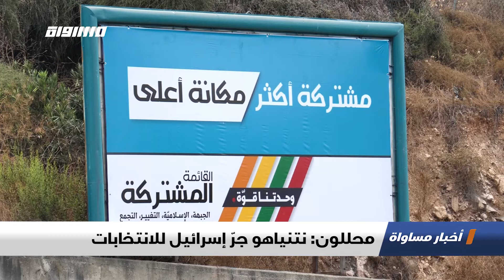حل الكنيست للمرة الثالثة والعودة للاقتراع،الكاملة،اخبار مساواة ،12.12.19،مساواة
حلقة الثاني عشر من كانون الاول لعام 2019 من برنامج اخبار مساواة تناولت عدة فقرات و مواضيع

1.حل الكنيست للمرة الثالثة والعودة للاقتراع
2.نتنياهو سيستقيل من مناصبه الوزارية
3.الجليل: اعتداء عنصري على ممتلكات وسيارات
4 .التقارير
المشتركة جاهزة بوحدتها للانتخابات
محللون: نتنياهو جرّ إسرائيل للانتخابات
حيفا: التماس للكشف عن خطط لمكافحة الفقر
بريطانيا تجري انتخابات ستقرر مصير البريكست
6. ب 60 ثانية :
"المكسيك: عودة الاهتمام في كلاب""تشولوز"" التي تعود لزمن حضارة الأزتيك قبل آلاف السنين
ساحل العاج: إقامة معرض منحوتات في الطبيعة مع عناصر طبيعية بتوقيع فنانين عالميين
بروكسل: نشطاء السلام الأخضر يضعون لافتة تحذيرية للطوارىء المناخية على مبنى المجلس الأوروبي
نيوزيلندا: استمرار البحث عن مصابين وقتلى بعد ثورة بركان جزيرة وايت آيلاند الأسبوع الماضي
إندونيسيا: العثور على أقدم عمل فني يصور مشهدا للصيد يعود تاريخه إلى ما يقرب 44000 عاما

Downlink frequency -  الترد :
12645 MHZ

Polarity  - الاستقطاب:
Horizontal

Symb.Rate - معدل الترميز:
27.500  MS/s

FEC - تصحيح الخطأ :

5/6

DL: 11958 H
SR: 27500
FEC: 5/6.

48_#
‫#‏فلسطين_٤٨‬
‫#‏فلسطين_48‬
‪falasteen_48#‎‬
‫#‏عرب_٤٨
‪‎arab_48#‬
‫#‏تواصل‬
‫#‏اكسر_حصارك‬
‫#‏بلشنا_نرجع‬
‫#‏شعب_واحد‬
 ‪#‎mosawah‬
‪#‎Equality‬
‪#‎égalité‬
‫#‏مساواة‬
‫#‏حق‬
‫#‏عدالة‬
‫#‏تساوٍ‬
‫#‏تعادل‬
‫#‏تماثل‬
‫#‏تسوية‬
‫#‏معادلة‬+